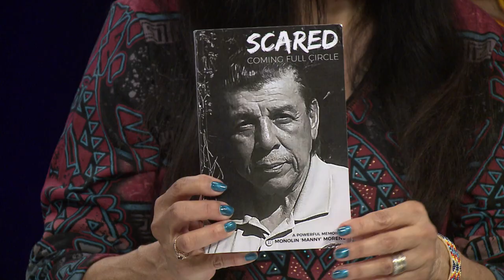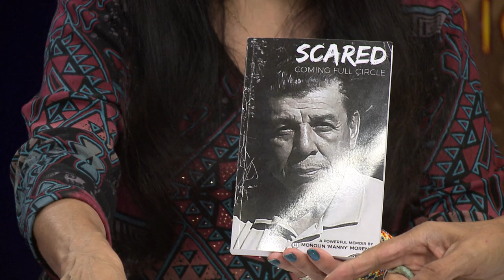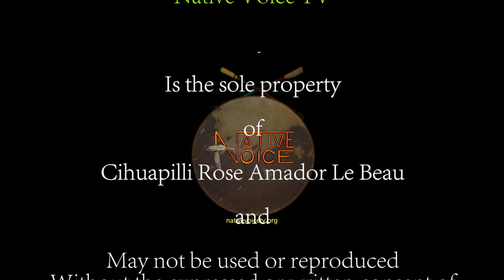NVTV - Monolin Manny Moreno (Yaqui) -Author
Cihuapilli Rose Amador LeBeau (Host) and Craig Pasqua (Co-Host) interviews  Monolin Manny Moreno (Yaqui) on Native Voice TV.

Manny Moreno gives us his biography that leads his realization of being proud of being an Yaqui indigenous and how it how important of maintaining and sharing family history.